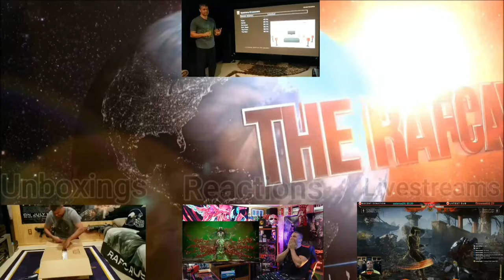REPTILE IS BACK! - Mortal Kombat 1 - Official Banished Trailer - REACTION!